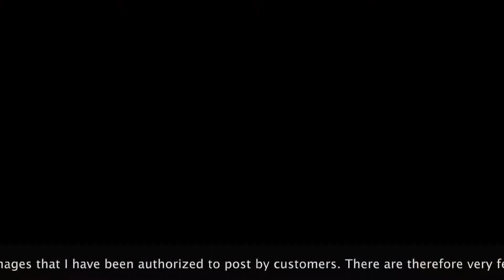Family trees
A short video illustrating my activity as a family tree designer (the research is the work of the client, I design and design the tree, in the shape and form that the client wishes. For privacy reasons, there are only two examples in the video of the many trees made in 30 years !. Enjoy it